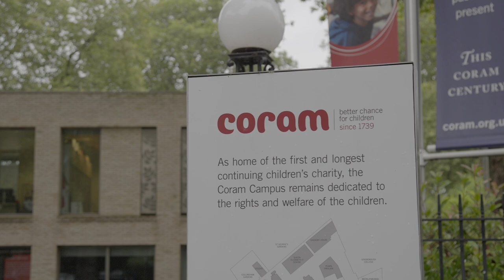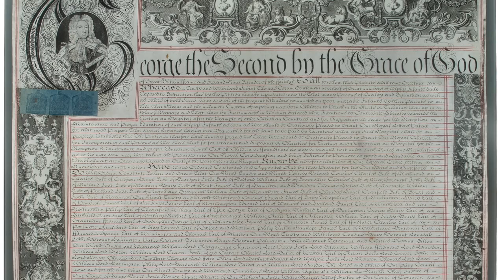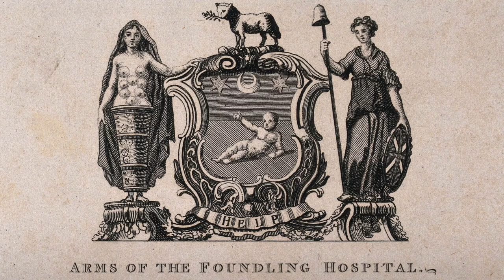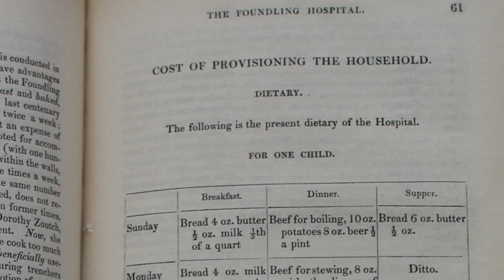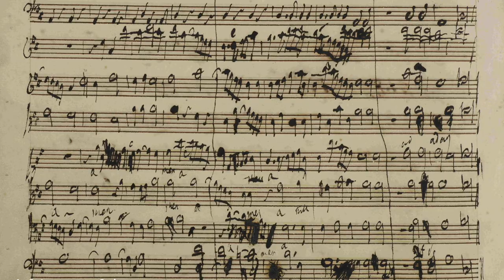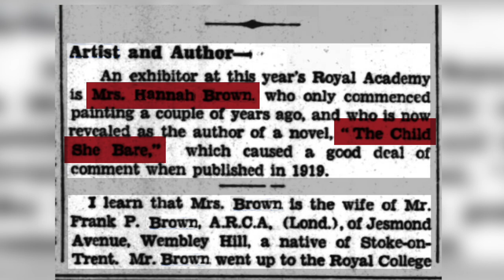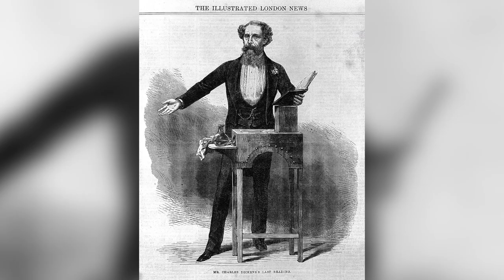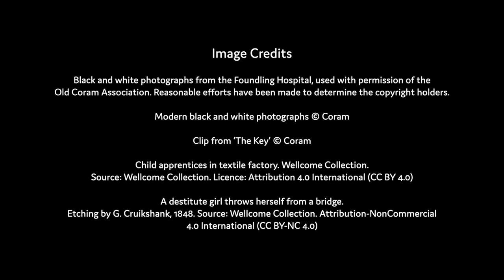No Place Like Home : The Story of the Foundling Hospital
A new documentary film, No Place Like Home: The Story of the Foundling Hospital, has been created by production company Northern Town, as part of Coram’s five-year programme ‘Voices Through Time: The Story of Care’, made possible by The National Lottery Heritage Fund.

It reveals fascinating details of the lives of some of the 27,000 children who grew up at the Foundling Hospital between 1741 and 1954, exploring their admission, their daily life, the education they received, and their lives beyond the Hospital.